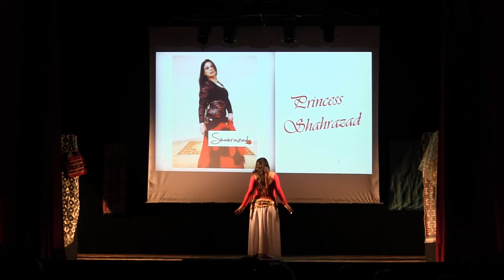Shahrazad Flamenco Arabo Andalucia - kadin Donne attraverso il Mediterraneo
Shahrazad Flamenco Arabo Andalucia
Spettacolo - kadin Donne attraverso il Mediterraneo
Teatro Aurelio Roma (12 Dicembre 2021)